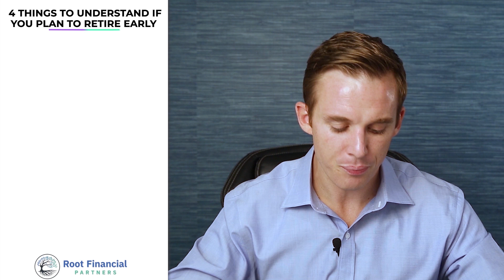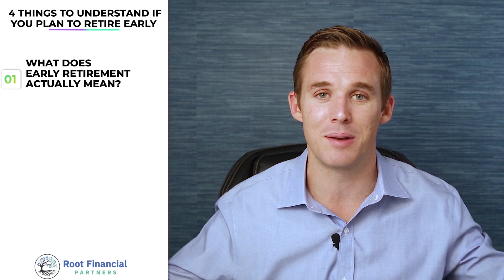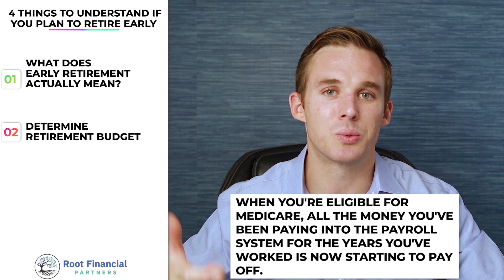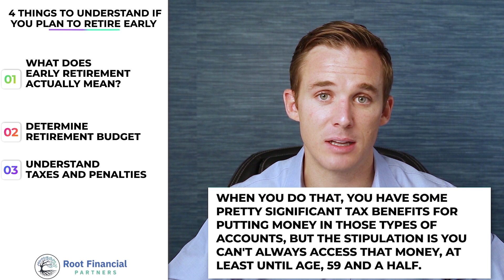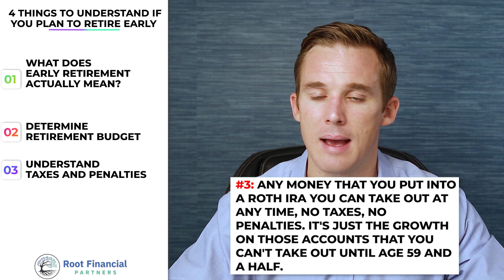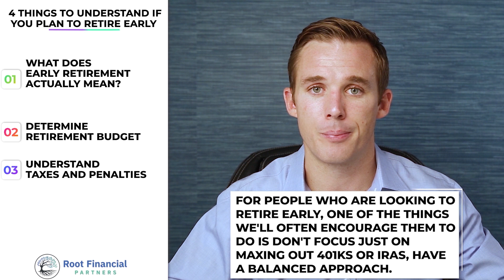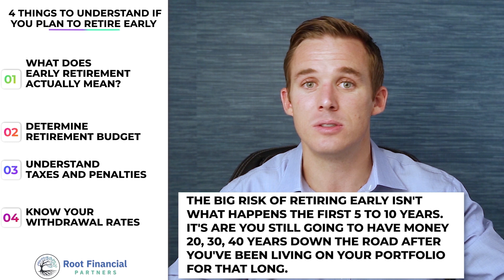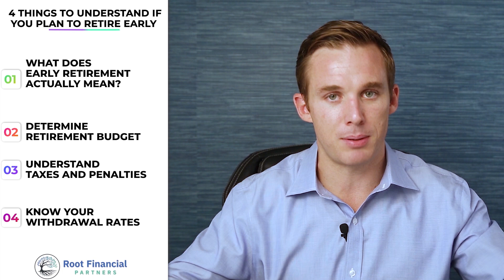How To Retire Early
So often retirement can feel overwhelming when it comes to understanding taxes, withdrawal rates, Roth Conversions, etc. Ultimately, we want to ensure we don't outlive our money.

Learn the tips & strategies so you can retire early and create your secure retirement.

⏰ TIMESTAMPS
00:00 - Introduction
00:32 - Roth IRA Benefits
1:12 - What does "Retirement" actually mean?
2:57 - Retiring Early
4:07 - Determining Your Retirement Budget
5:59 - Understand Taxes & Penalties
8:48 - Why I Love Roth IRAs
10:40 - Withdrawal Rates
12:03 - The Risk of Retiring Early
13:47 - Understand your "Why"
14:33 - How Long Does Your Money Need To Last?
15:22 - Our Services

For more resources and content, check us out below!